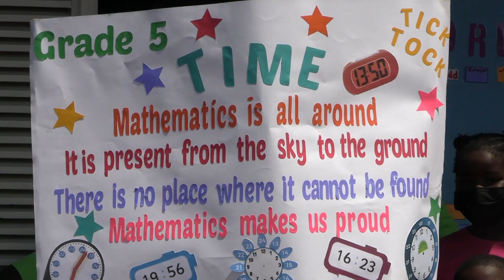Villa Primary School Maths day